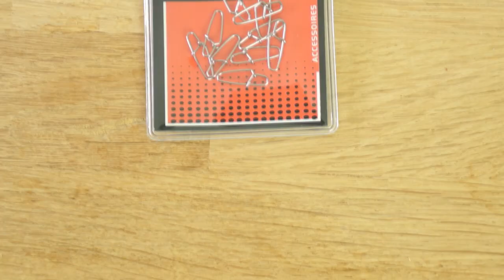THE FISHER BOX Big Bait Août 2018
Nouvelle vidéo sur notre chaine youtube, cette fois-ci je vous présente la Fisher Box Big Bait du mois d'Août. Une box remplie de leurres efficaces qui vous permettront de partir a la recherche des gros brochets sereinement.
▬▬▬▬▬▬▬▬LES LEURRES PRÉSENTÉS▬▬▬▬▬▬▬▬

➡️ DAIWA - Live Trout Swimbait Df
➡️ SAKURA - Double Piker
➡️ DAIWA - Grubin Shad
➡️ SAKURA - Hooked Snap 4